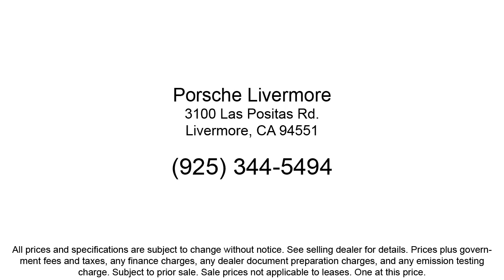2024 Porsche Macan Sport Utility Livermore Pleasanton Dublin Tracy San Ramon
2024 Porsche Macan Sport Utility Stock Number: PP06956RZ Vin:WP1AA2A58RLB06956.